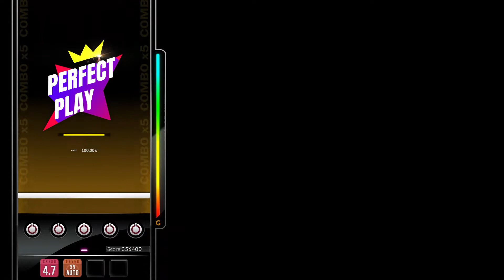[DJMAX RESPECT V] Kal_wrnw - LeeZu 5B HD PERFECT PLAY 100.00%